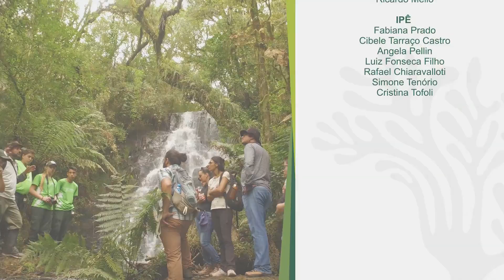Programa de Voluntariado - Parque Nacional das Araucárias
O Programa de Voluntariado do ICMBio estimula o desenvolvimento de parcerias entre as Unidades de Conservação, a comunidade, as empresas e órgãos governamentais.
Veja no vídeo de hoje o trabalho realizado no Parque Nacional das Araucárias em Santa Catarina.